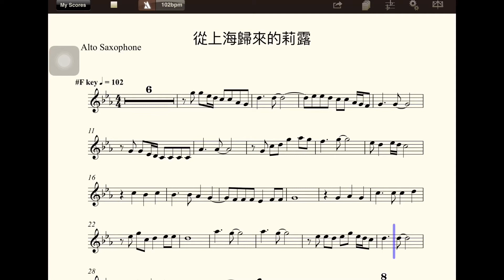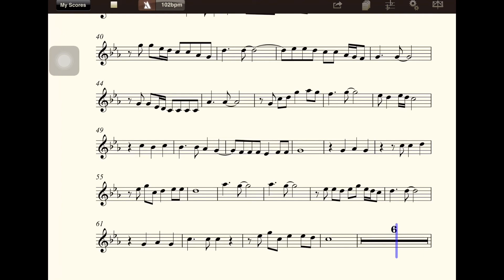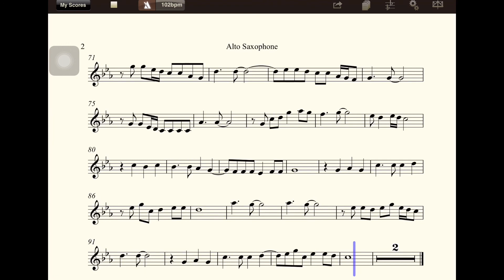【多聽自然會-薩克斯風】B8007從上海歸來的莉露(F)(五世修小舖)